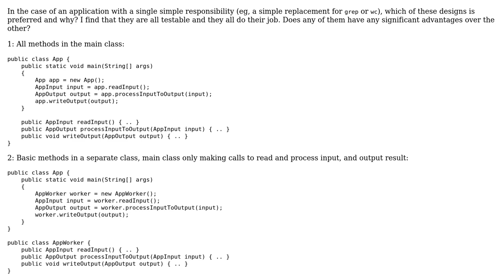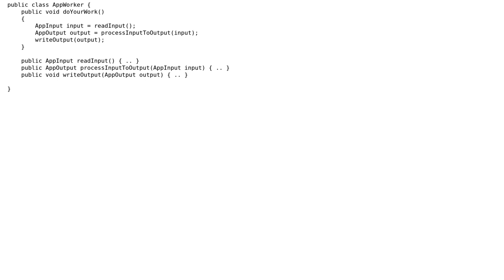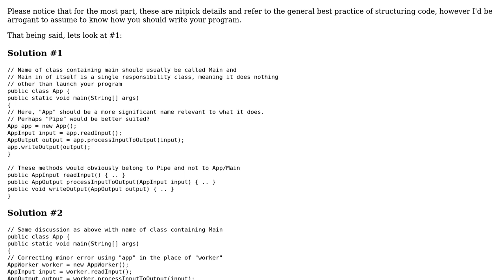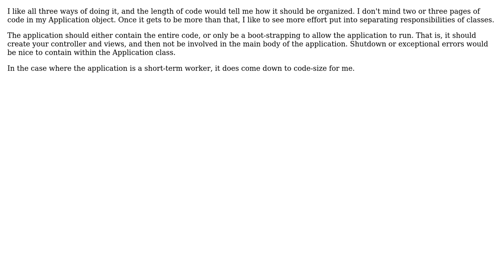Software Engineering: Which one of these designs is preferred? (3 Solutions!!)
Software Engineering: Which one of these designs is preferred?

With thanks & praise to God, and with thanks to the many people who have made this project possible! | Content (except music & images) licensed under CC BY-SA | Music | Images & others | With thanks to user stackular user Neil user Kieveli user Karl Bielefeldt and the Stack Exchange Network Trademarks are property of their respective owners. You are responsible for your own actions.